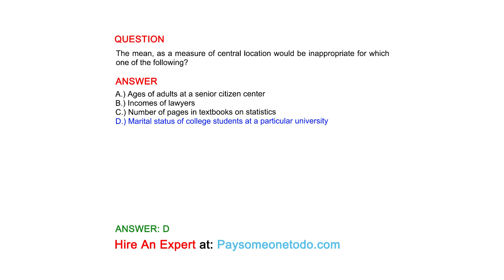The mean, as a measure of central location would be inappropriate for which one of the following?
QUESTION

ANSWER
A.) Ages of adults at a senior citizen center
B.) Incomes of lawyers
C.) Number of pages in textbooks on statistics
D.) Marital status of college students at a particular university